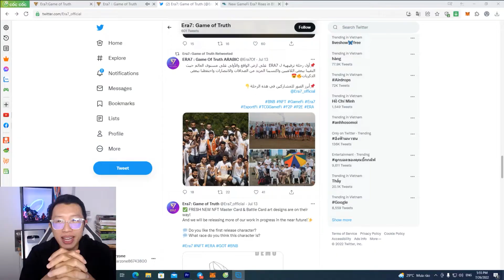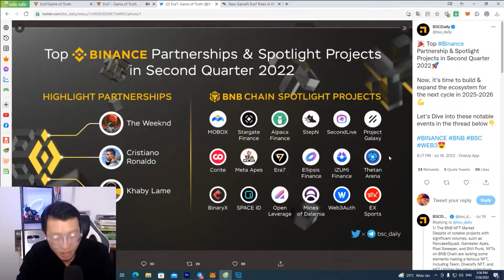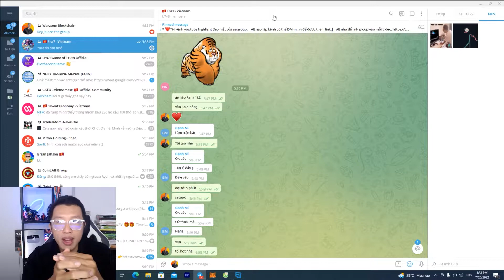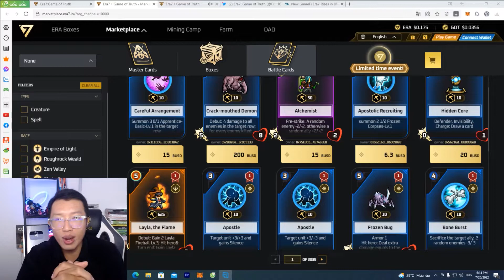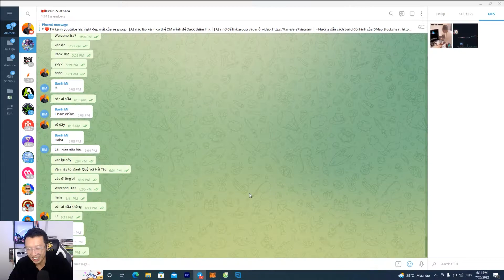GIAO LƯU CUSTOM CÙNG ANH EM ERA7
🚀 8 TIÊU CHÍ LỰA CHỌN CRYPTO TỐT ĐẦY TIỀM NĂNG TĂNG TRƯỞNG 🚀

💫 Có 8 tiêu chí sau đây để chọn crypto tốt đầy tiềm năng:

▪️ Nền tảng blockchain.
▪️ Business Model.
▪️ Đội ngũ phát triển.
▪️ Whitepaper.
▪️ Lộ trình phát triển.
▪️ PR marketing.
▪️ Finance - Investors.
▪️ Cộng đồng.